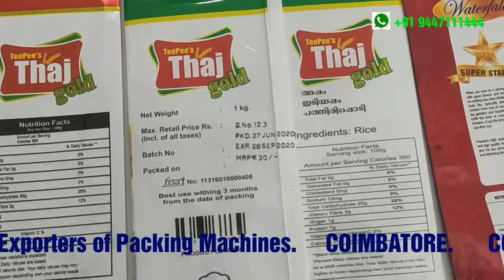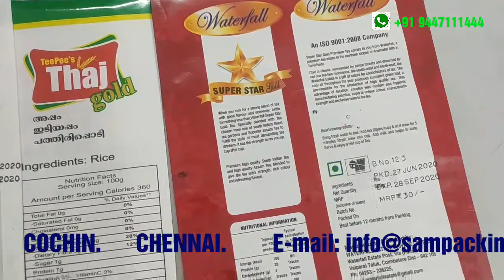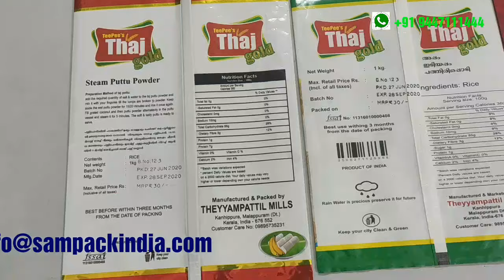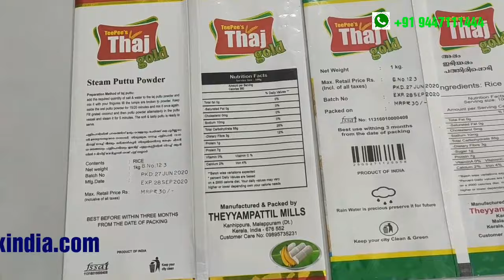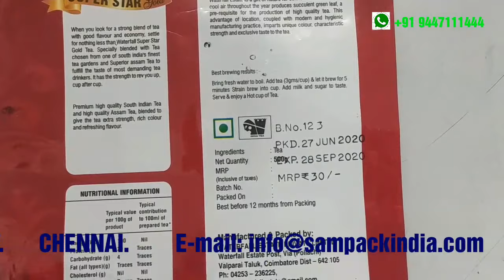Batch no , MRP , Expiry Date , Printing machine, Manual coding machine, Date coding machine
Batch printing machine , Manual batch coding machine, Date Coding machine,  MRP printing machine, Handy Coder,  Handy Marker, Manual Coder,  Numex batch printer,  and all types of Coding machines.